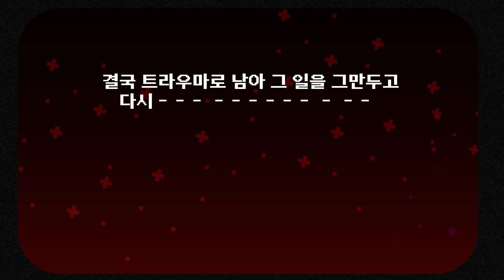[심야괴담회] 일만 했다 하면 귀신이.. 김경연 배우 유니버스👻 엠뚜루마뚜루 볼꼬양 MBC231114방송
🩸화요일 밤, 10시 방송됩니다🩸